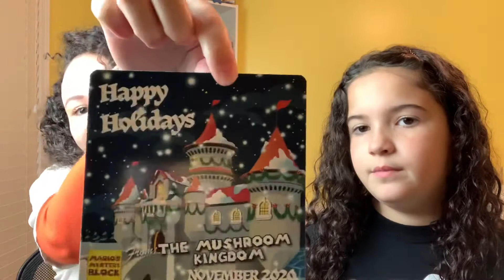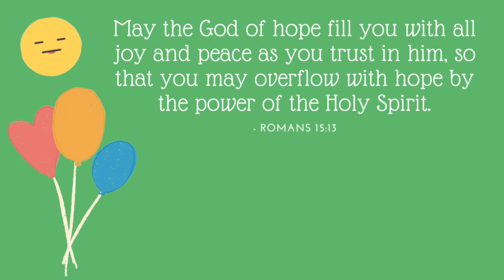Mario’s Mystery Block Unboxing! (November 2020) - Happy Holidays From the Mushroom Kingdom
Hello, Friends! 💕 Today, my sister and I are unboxing the most recent Mario's Mystery Block with you guys! Come along with us to see all the fun Mario goodies inside!

Thank-you SO MUCH to Mario's Mystery Block for sending this to us for free so we could share it with you all!